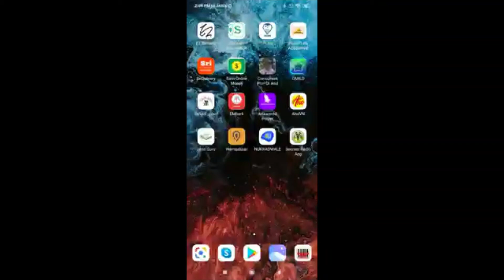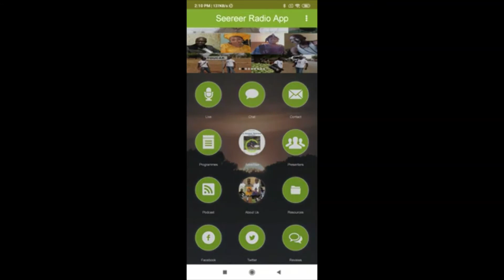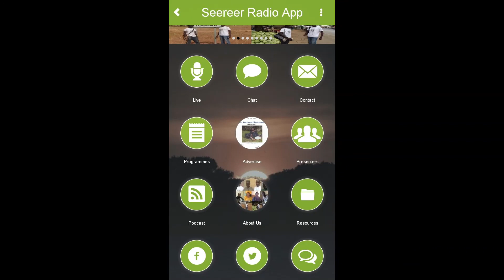Seereer Radio App video promo (2020 update) by The Seereer Resource Centre (SRC)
-This is the latest Seereer Radio App (2020).
-Available for Android.
-The old Seereer Radio app is still available and functions pretty well.

The Seereer Resource Centre and Seereer Radio Joint Podcast

Additional credit for video footage : John Smith